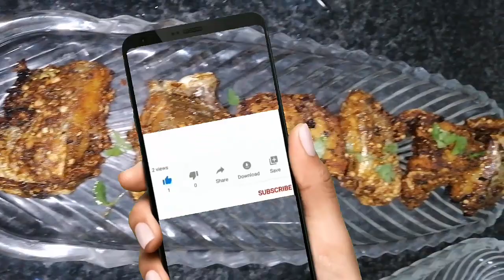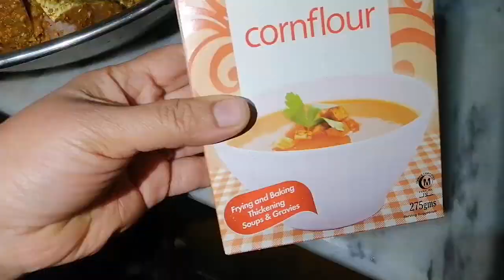Fish Fry Recipe | Best Fish Fry | Fish Fry Krne Ka Tarika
A fish fry is a meal containing battered or breaded fried fish. It usually also includes french fries, coleslaw, macaroni salad, lemon slices, tartar sauce, hot sauce, malt vinegar and dessert. Some Native American versions are cooked by coating fish with semolina and egg yolk.

►For English videos please visit our other youtube channel